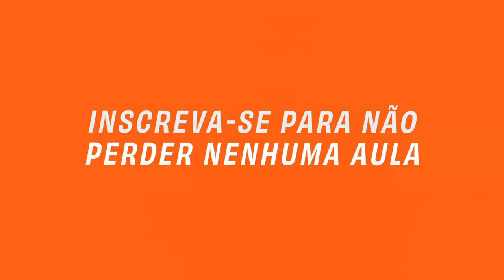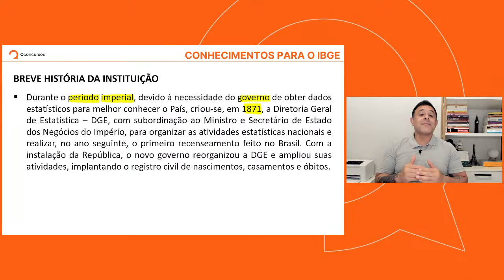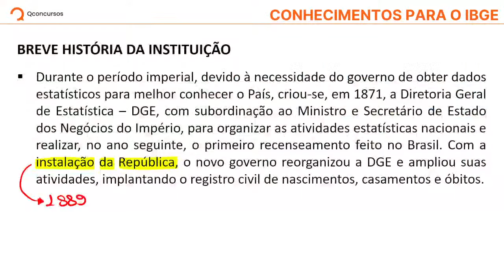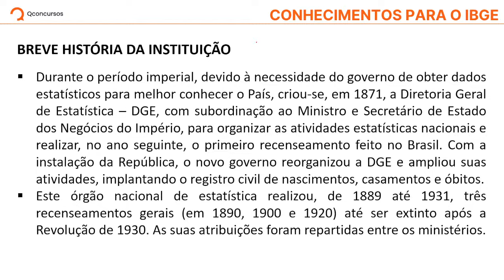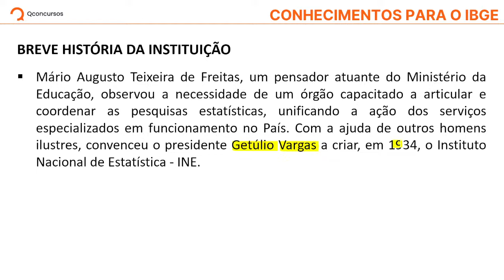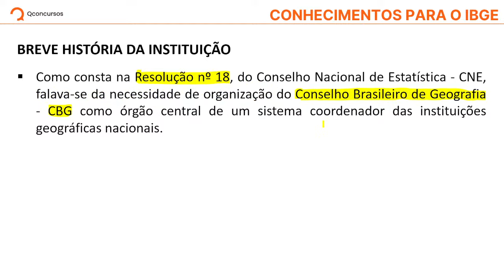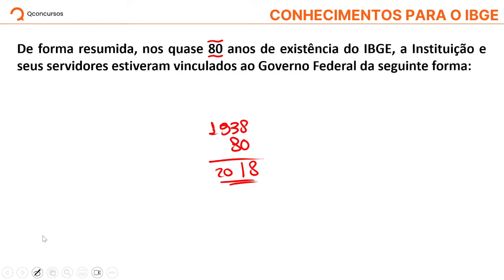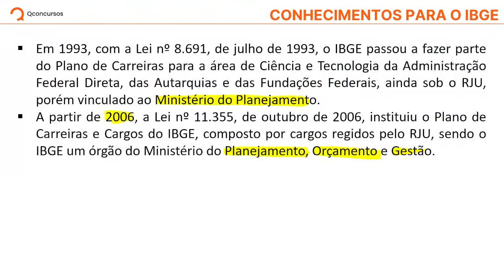Concurso IBGE: Aula de questões de Conhecimentos do IBGE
Aula sobre Conhecimentos do IBGE com o professor Nilton Matos. Resolução de questões

🏆 Qconcursos concorre ao prêmio Reclame Aqui! Vote agora

Disciplina:Conhecimentos do IBGE;
Instituto:Instituto Brasileiro de Geografia e Estatística;
Professor:Nilton Matos;